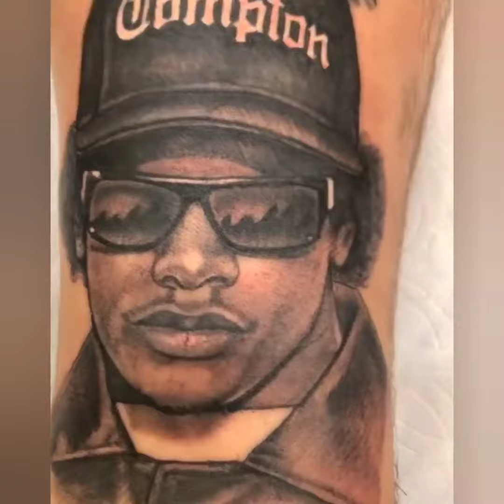Kable- Wap (freestyle) video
Freestyle audio visual by Alloutkable of "Wap" by Cardi b and Meagan the Stallion. promotion for (Back to the future vol 1) mixtape